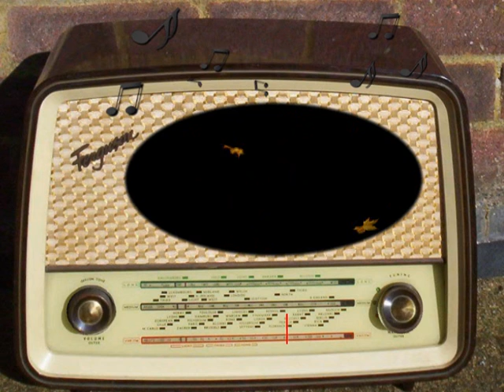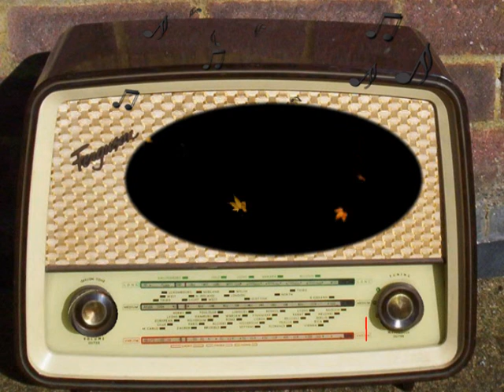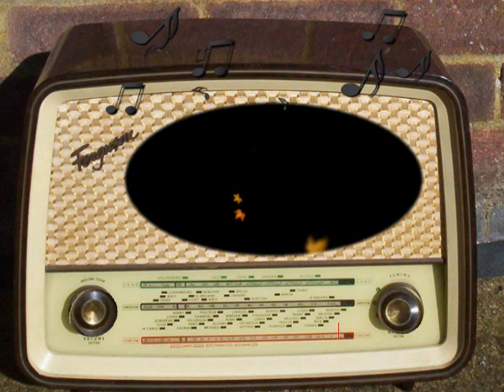Hollywood is on the Air: Libeled Lady (1936)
Libeled Lady.
1936.